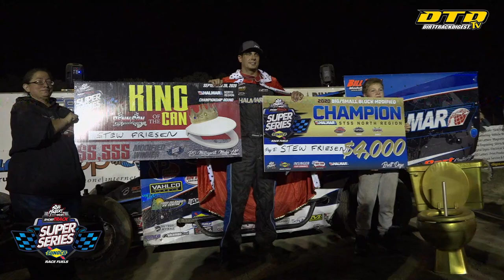Short Track Super Series Penn Can Speedway King of the Can Highlights | 9/26/20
Highlights from the Short Track Super Series 'King of the Can' at the Penn Can Speedway in Susquehanna, Pa., on 9/26/20.